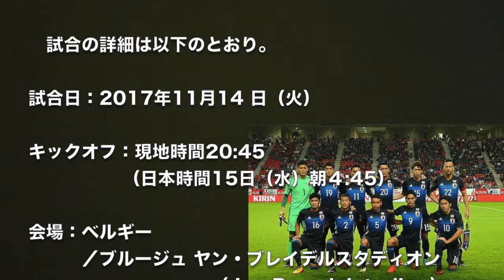【サッカー日本代表】11/14のベルギー戦はブルージュで現地20:45にキックオフ！ 日本vsベルギー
久保建英タッチ集 U17ホンジュラス戦1ゴール2アシスト Kubo 08/10/2017

【1ゴール & 2アシスト】久保建英タッチ集 U17日本 vs U17ホンジュラス 6-1 08/10/2017

(タッチ集)U17中村敬斗 大舞台で堂々ハットトリック！【U-17Ｗ杯ホンジュラス戦】10月8日

【海外の反応】サッカーU17日本代表、中村敬斗ハット!久保建英1G2Aでホンジュラス戦6発大勝！W杯インド2017

【裏実況】サッカー　日本vsニュージーランド　鹿島・石井正忠前監督が登場！W杯への第一歩となる一戦を生配信！【FChan TV】

FullHD サッカー日本代表 2-1 ニュージランド 全ゴールハイライト 大迫、倉田のゴール！【キリンチャレンジカップ2017】06/10/17

サッカー 日本 vs ニュージーランド 2-1 なぜ彼は言いましたか 香川 オサコ モト 勝った後 06/10/2017 キリンチャレンジカップ

【日本代表 井手口陽介 中田英寿とかぶる経歴 2人とも20歳でフル代表てのがすごい】

【日本代表 大迫勇也 ブラジルW杯の悔しさを糧に肉体改造 当たり負けしない身体に】